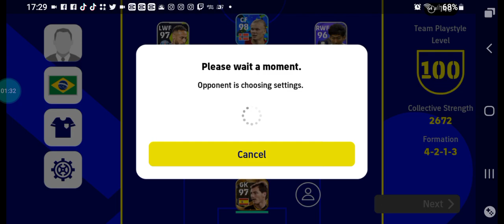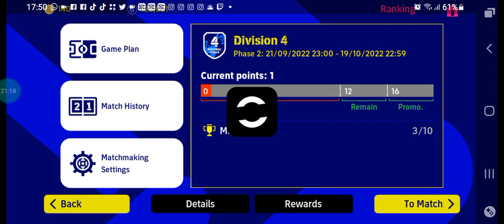joguei eFootball Mobile 2023 com o menino Ney e olha oque aconteceu~